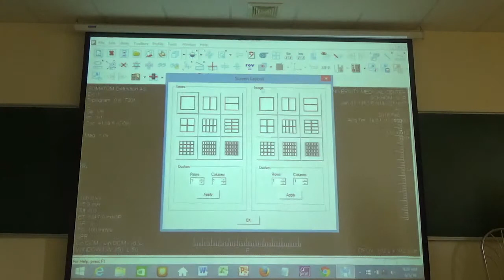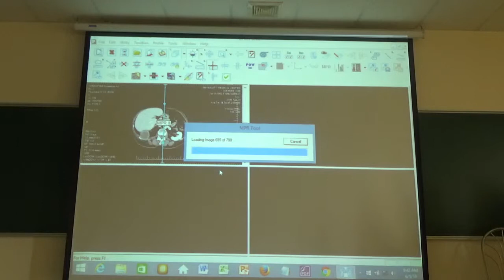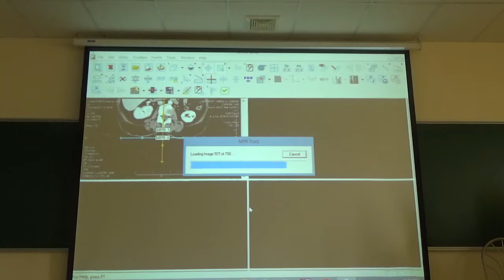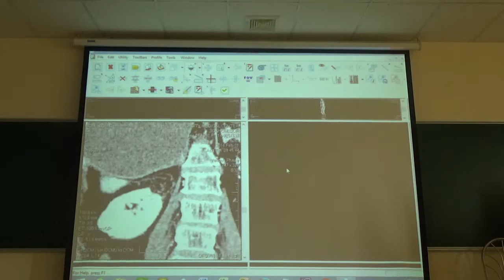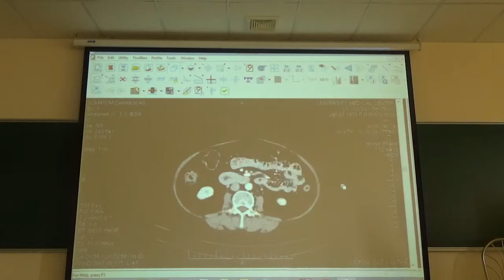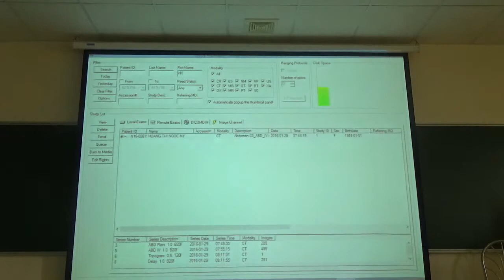Đọc CT niệu cô Hằng